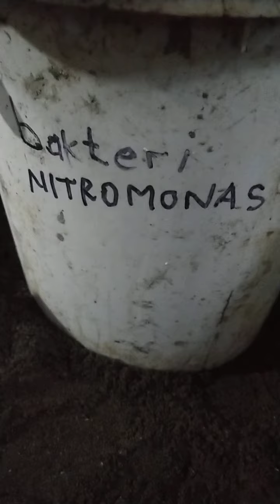BAHAN MEMBUAT NITROBAKTER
Cara membuat bakteri nitro bakter